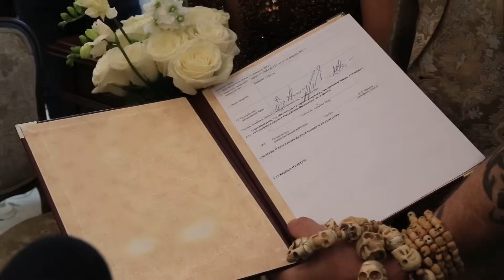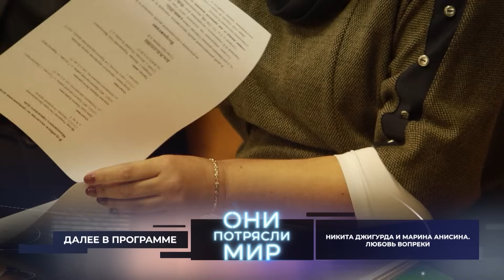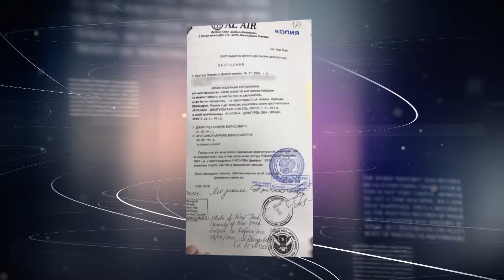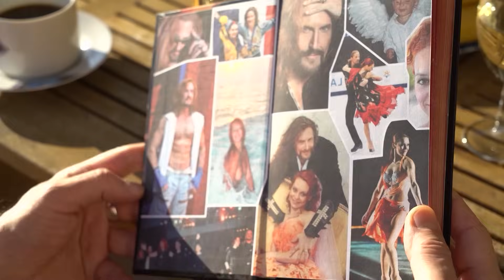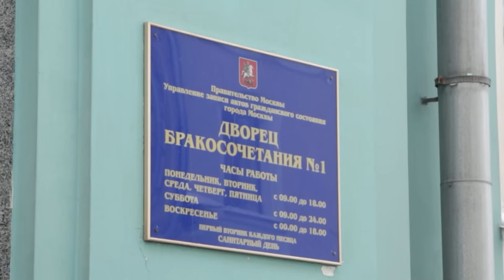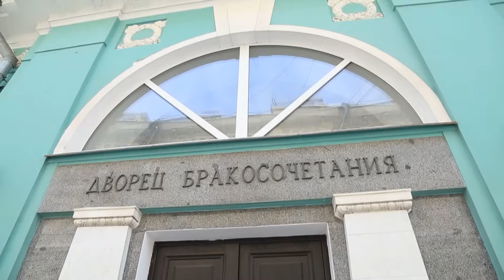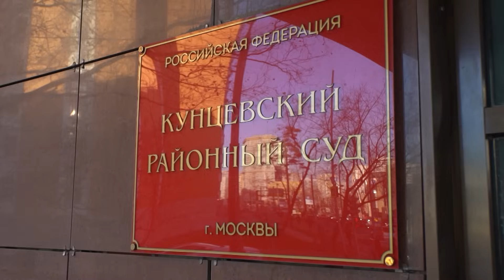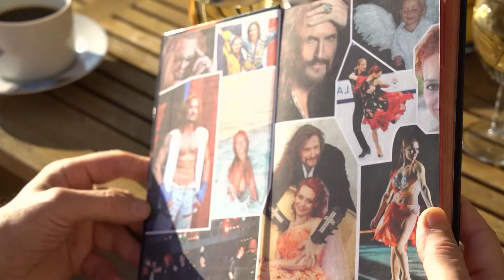Они потрясли мир | Никита Джигурда и Марина Анисина | Любовь вопреки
С чего начиналась история любви Джигурды и Анисиной? Правда, что ради фигуристки актер ушел от беременной жены? Как он испугал спортсменку в их первую ночь? Какие на самом деле цели он преследовал в романе с олимпийской чемпионкой? Как Никита переживал развод с фигуристкой и почему он оказался на больничной койке? Неужели артист действительно изменяет Анисиной? С кем он страстно целовался в московском ресторане? Был ли у него роман с Анастасией Волочковой? И почему Джигурда не хочет переезжать к семье во Францию?

Еженедельная программа о самых громких любовных историях и самых известных парах мира. Ими восхищаются, им завидуют. Глядя на них, начинают верить в искреннюю любовь… Но у каждой звездной пары свои секреты и свой путь к счастью или к трагедии. Зачастую под маской красивой семейной идиллии скрывается настоящий ад. Почему пылкая страсть превращается в лютую ненависть, а нежные чувства становятся проклятием? На что идут кумиры миллионов ради своей любви? Какие безумные поступки совершают?

Эксклюзивные интервью, откровения очевидцев, неожиданные факты. Реальные участники событий, историки, детективы и светские журналисты дают свою оценку, раскрывают тайны и пикантные подробности самых громких романов.